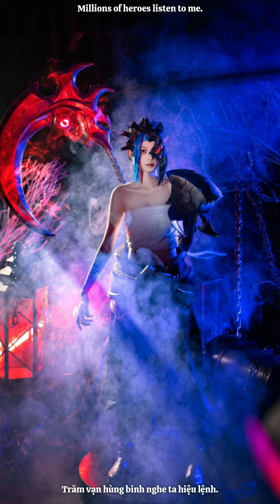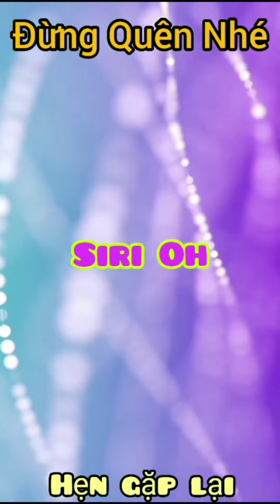Liên Minh Huyền Thoại | Cosplay #2 | Siri Oh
Siri Oh : General Entertainment • Giải Trí Tổng Hợp

           Cosplay
   League of Legends
       《英雄联盟》
Liên Minh Huyền Thoại

• Kênh chuyên tổng hợp Tik Tok • Douyin China • Coser • Cosplay • Cosplayer • Hot